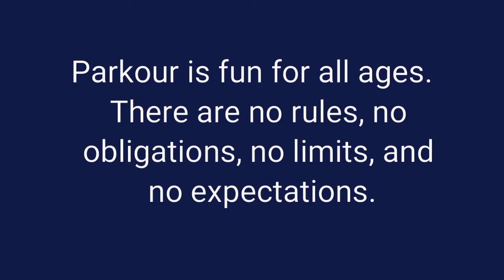Parkour Meetup St. Louis 8-5-17 City Garden downtown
Fun place. You can legally climb on things except the tall walls. Other spots close by. Parking is tough, $3 for 2 hours if you are lucky to get a spot.